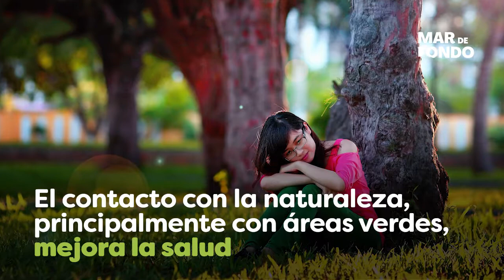El contacto con la naturaleza es bueno para la salud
No es casualidad que Corea del Sur esté estableciendo decenas de “bosques de sanación”, es un hecho que estar en contacto con la naturaleza es bueno para la salud.